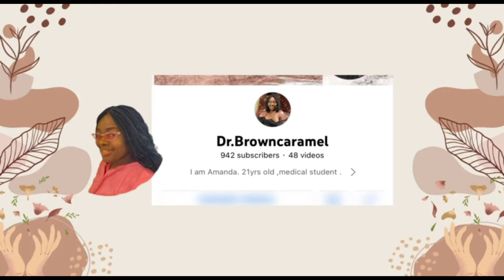SFC Allocation Of Room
SFC - Students For Christ is a youth fellowship camp that hold during the winter and summer.
Enjoy this beautiful road trip to Moscow vlog,

Nigerian living in russia, daily lifestyle vlog, Aesthetic vlog, youth camp